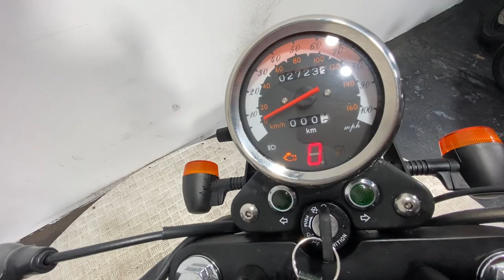MUTT MONGREL 125 2019 1K WALK AROUND / RUNNING VIDEO